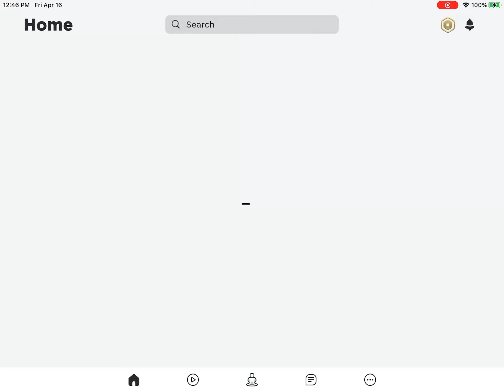I saw the creator of my favorite difficulty chart obby pog